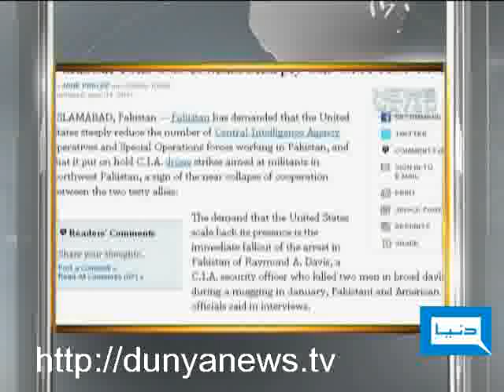Dunya TV-NEWS WATCH-13-04-2011-Pt-1/3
Bhutto Case, Babar Awan in Supreme Court, Pak America Relationships, CNG Crisis & Cricket Team's Visit of West Indies